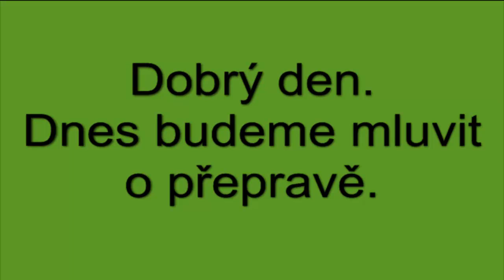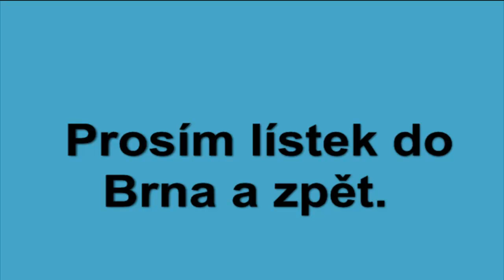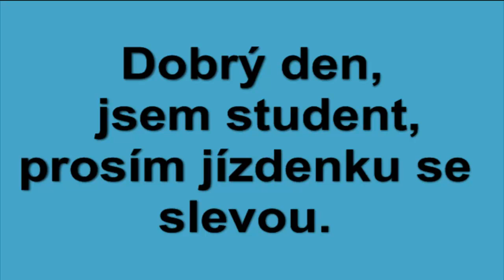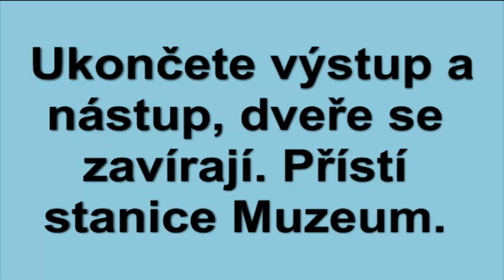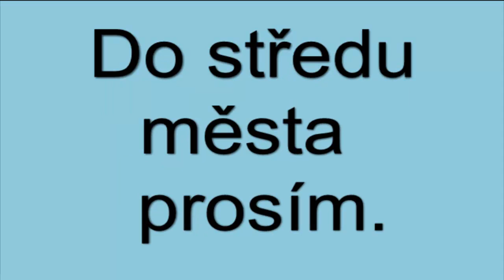Rychle česky 4. lekce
O přepravě-transporte